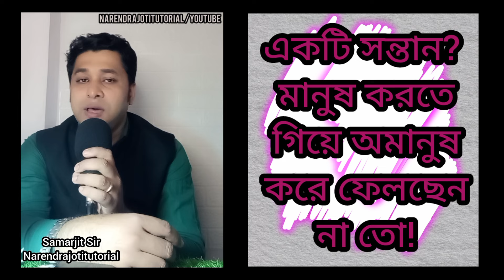সন্তান মানুষের ক্ষেত্রে যে বিষয়গুলো নজর রাখার প্রয়োজন | সমরজিৎ স্যার | Narendrajoti Tutorial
একটি সন্তান মানুষ করতে গিয়ে অমানুষ করে ফেলছেন না তো?
How to properly raise children?
ছেলে মেয়ে মানুষের ক্ষেত্রে কোন কোন সমস্যার সম্মুখীন হতে হয় অভিভাবকদের..

আলোচনায়-
 সমরজিৎ স্যার (শিক্ষক)/ প্রাক্তন ছাত্র নরেন্দ্রপুর রামকৃষ্ণ মিশন
NARENDRAJOTI TUTORIAL